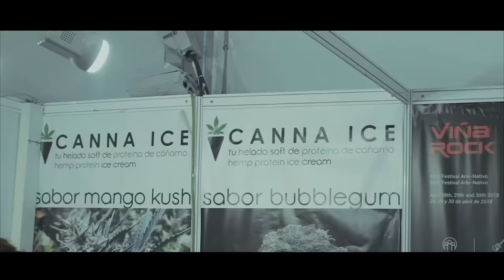Benny Banks - "The Plug Freestyle" [Official Music Video]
Benny Banks new freestyle music video 2019 - "The Plug Freestyle"

FOLLOW FOR UPDATES ON NEW RELEASES!

Latest release on all platforms!
Click the link below to start streaming NOW!